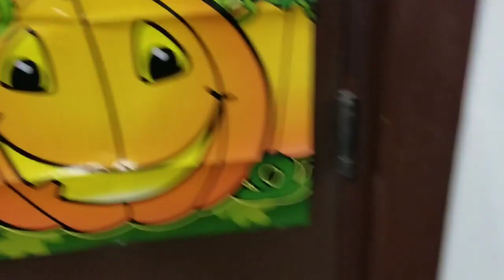All About Aries | Happy Halloween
I volunteered at my Mommas church for Halloween. I passed out candy entertained the kiddies and played games.As you all may know Halloween is a considered a devil's holiday for a lot if not all Christians.Anywho I hope you enjoyed the video.Please like comment share and SUBSCRIBE